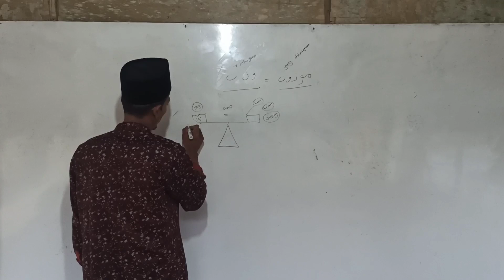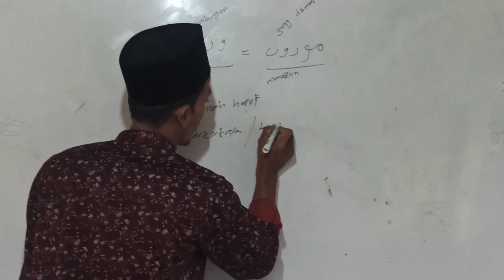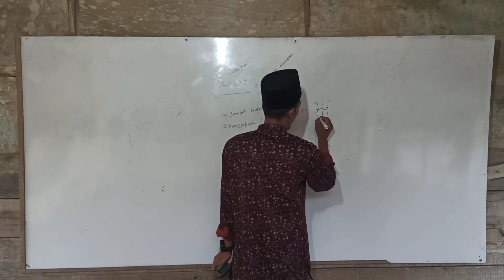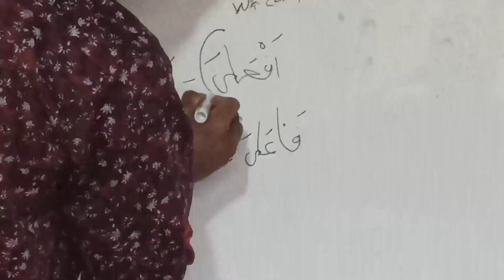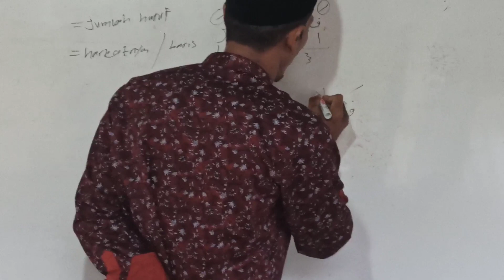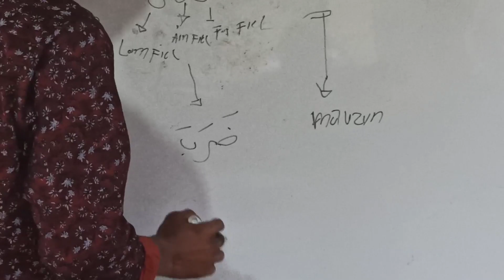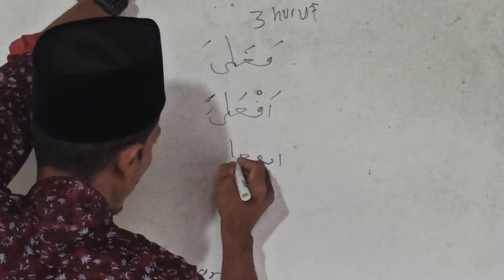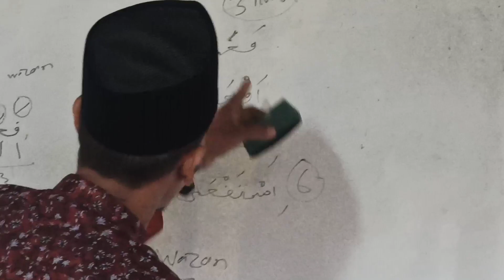Belajar Shorof Part #9 Wazhan Mauzhun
Belajar Sharaf Part 2 .Wazhan Mauzhun
Assalamualaikum Sahabat Semua nya
 Hari ini kita belajar masalah wazhan dan mauzun